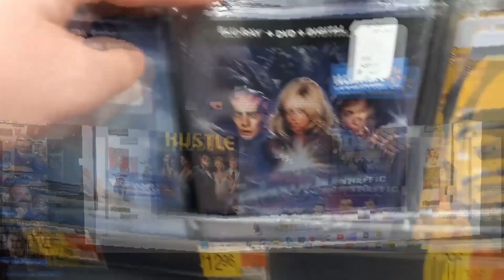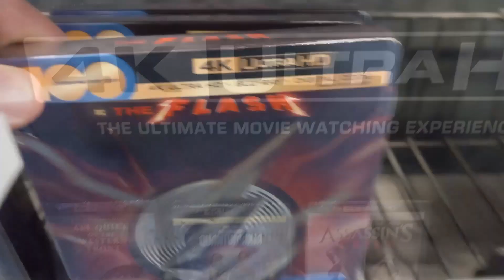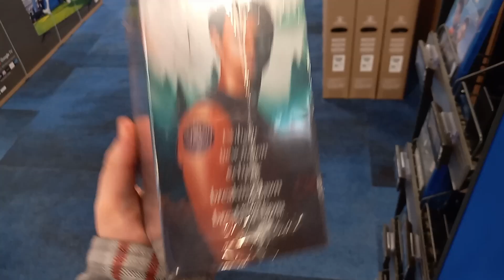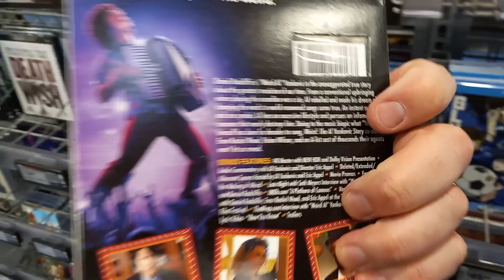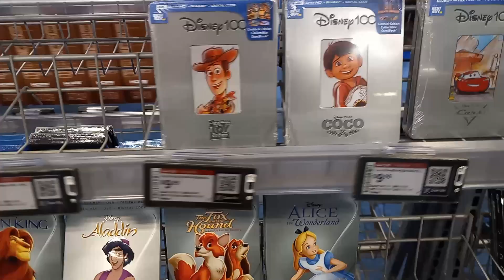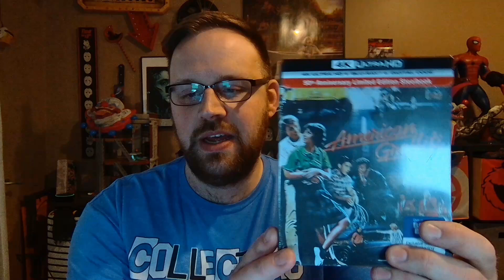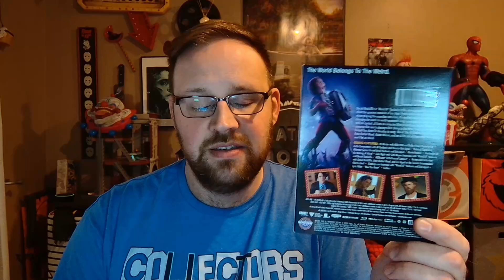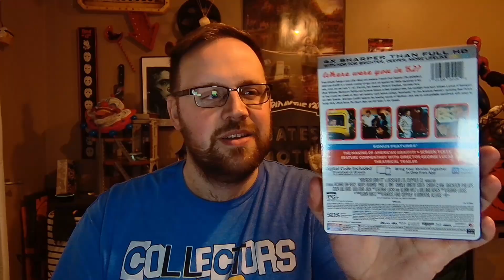BEST BUY MOVIE HUNT! $10 4K DISNEY STEELBOOKS?!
Back to the @BestBuy we go!

It's been a few weeks since I've gone and there's one great deal I couldn't believe...